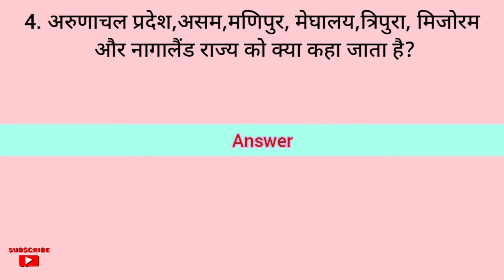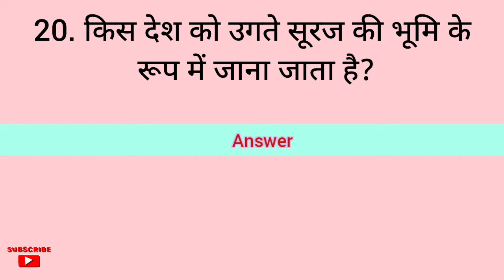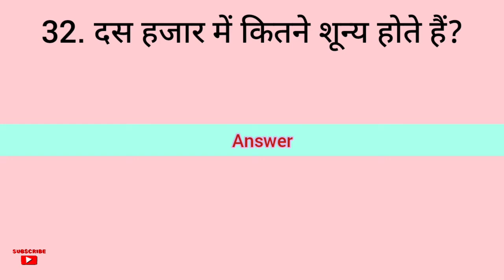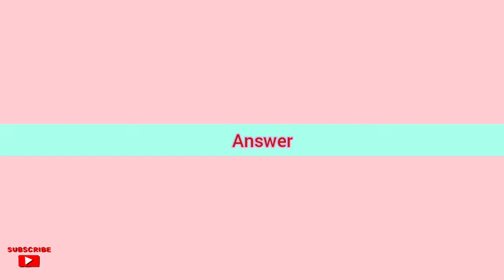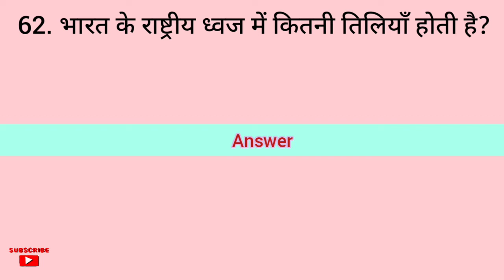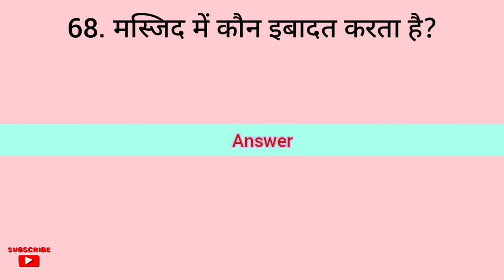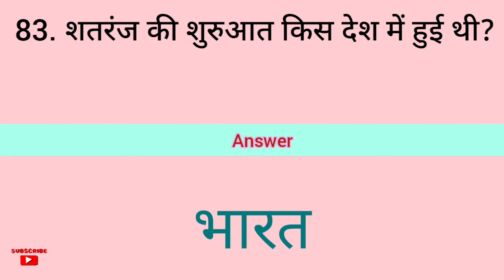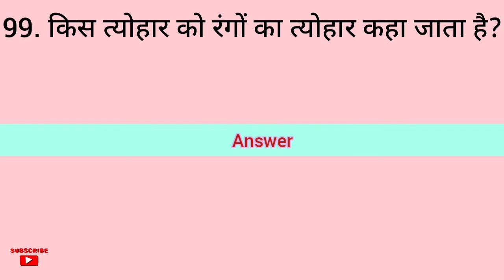100 Easy GK Questions Answers in Hindi || सामान्य ज्ञान महत्वपूर्ण प्रश्न उत्तर हिंदी में || GK gyan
100 Easy GK Questions Answers in Hindi || सामान्य ज्ञान महत्वपूर्ण प्रश्न उत्तर हिंदी में || GK gyan
100 gk questions in hindi
100 easy gk questions in hindi
100 gk questions and answers in hindi
100 simple general knowledge questions in hindi
100 important basic india gk questions and answers
100 gk question hindi mein
100 gk questions in hindi
100 current gk questions in hindi
100 gk questions in hindi youtube
100 gk questions in hindi lyrics
100 gk questions in hindi notes
100 gk questions in hindi video
100 gk questions in hindi quiz
top 100 gk questions in hindi
100 gk questions in hindi hd
100 gk questions in hindi question
100 gk questions in hindi research
100 gk questions in hindi videos
100 gk questions in hindi 2021
100 gk questions in hindi new
top 100 gk questions for competitive exams   in hindi
100 general knowledge questions in hindi
100 general knowledge questions in hindi youtube
100 general knowledge questions in hindi
online
100 general knowledge questions in hindi test
100 general knowledge questions in hindi language
100 general knowledge questions in hindi medium